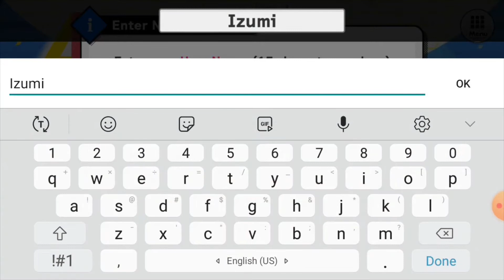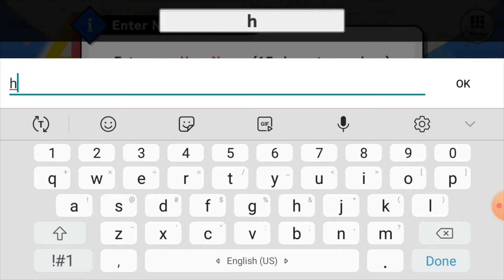Playing an Otome game for the 1st time | A3 acting game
This game is pretty fun. At least from what I played. Hope y'all enjoy